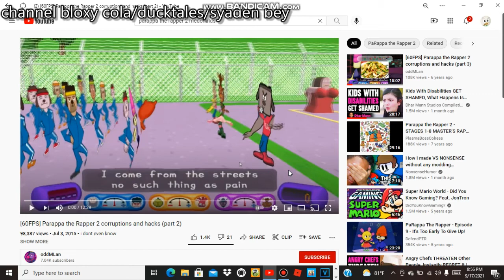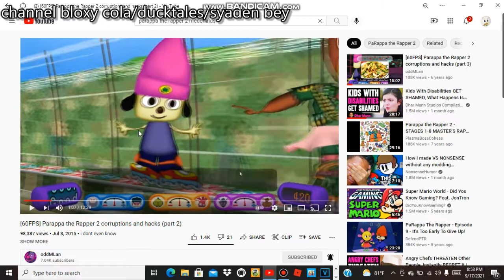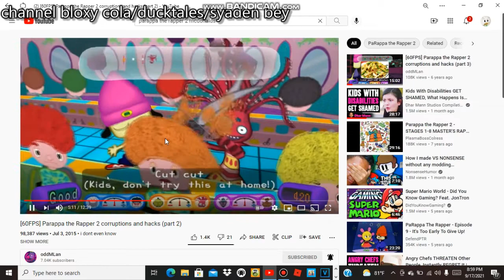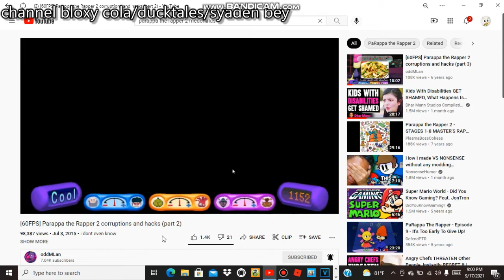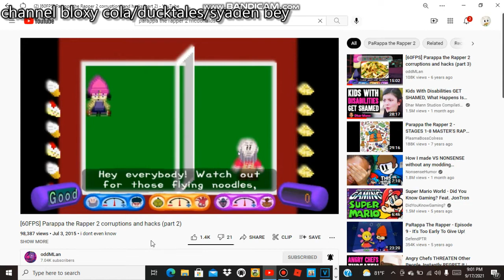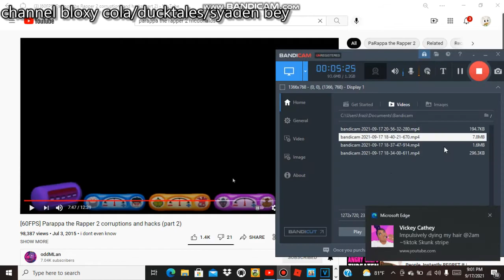reacting parappa 2 corruptions and hack once agian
game by nanaon sha